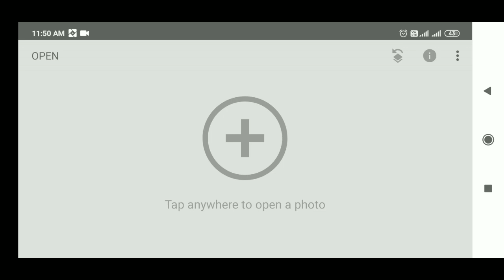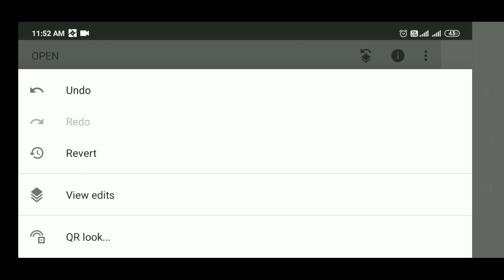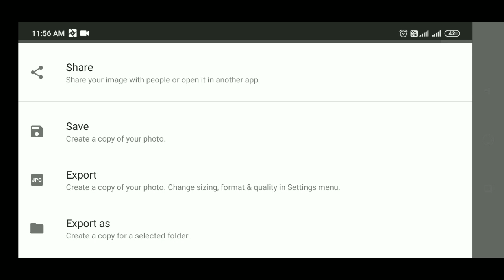Snapseed Realistic background change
s